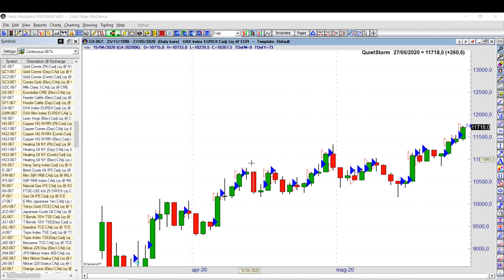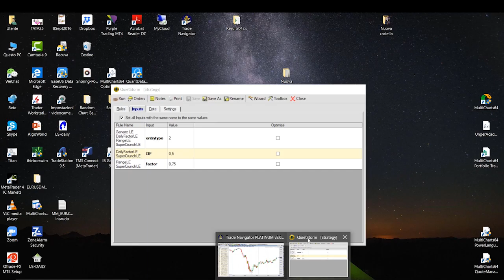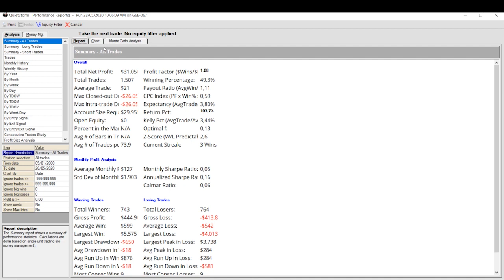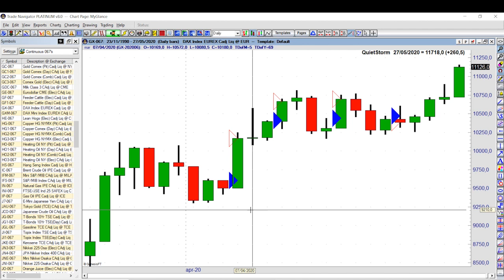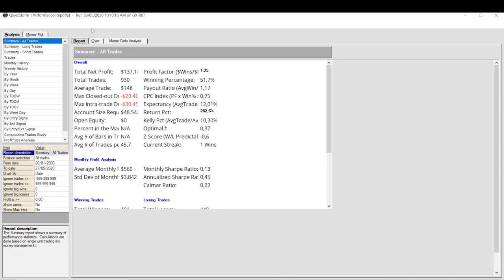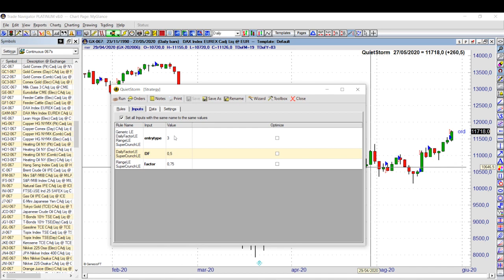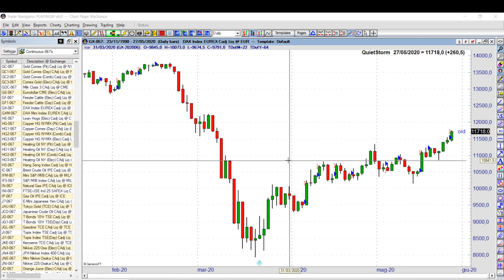Erfolgreiche Chart-Muster für automatisiertes Trading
In diesem Video zeige ich Euch was ich mit "Zweifel" oder "Unsicherheit" meine und wie Ihr mit einem Chartmuster die Ergebnisse eines einfachen Systems deutlich verbessern könnt. Anhand  des DAX-Futures und einem Portfolio von Märkten erfahrt Ihr, wie genau dieses Chart-Pattern in der Praxis funktioniert!